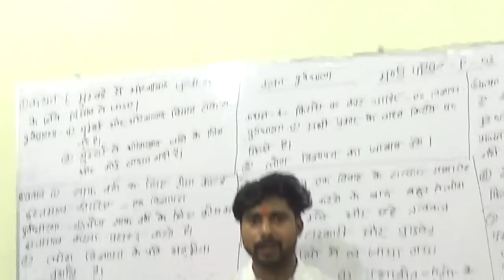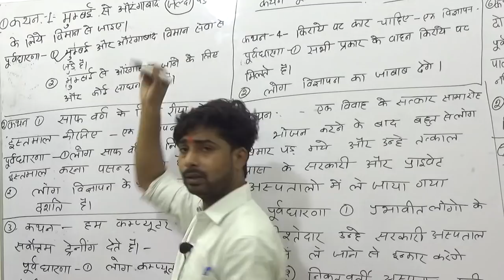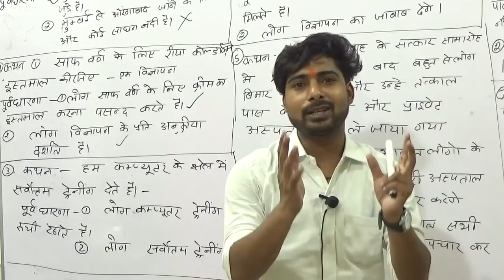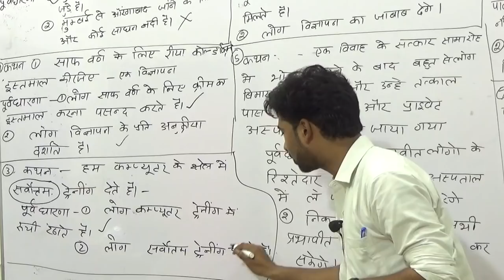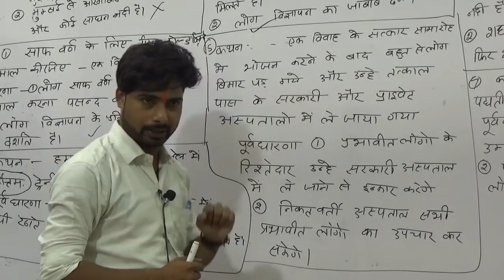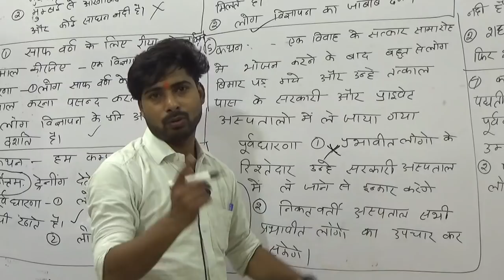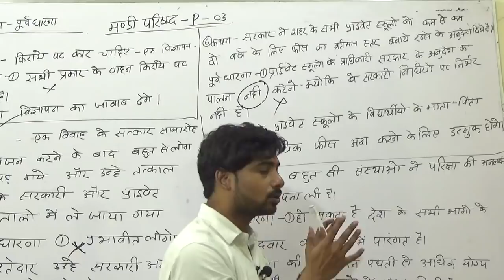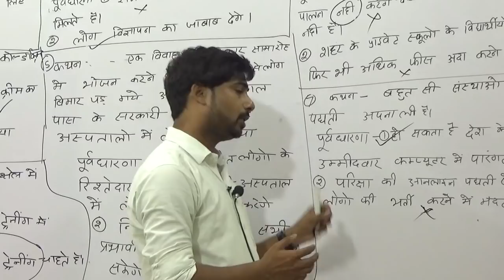🔴 मंडी परिषद Reasoning(सामान्य तर्क बुद्धि परीक्षण) Practice 03 स्पेशल ........Important.Classes